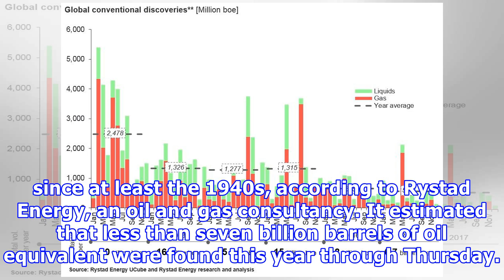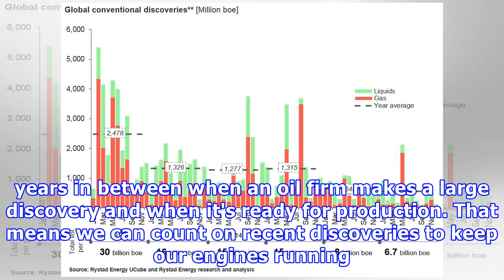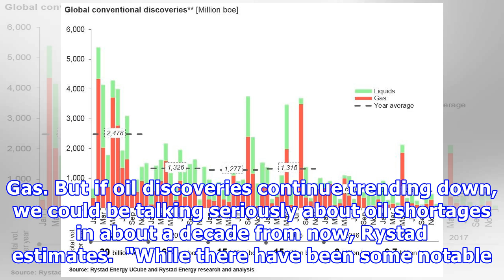Oil discoveries are at an all-time low — and the clock is ticking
Andrew Burton/Getty Oil discoveries in 2017 were the lowest since the 1940s, according to oil-and-gas consultancy Rystad Energy.  Discoveries have fallen every year since 2014 along with company budgets for exploration.  We could face a shortage in as soon as 10 years, Rystad Energy estimates.  We're running out of new oil.  Explorers in 2017 discovered the least amount of oil since at least the 1940s, according to Rystad Energy, an oil and gas consultancy. It estimated that less than seven bill...